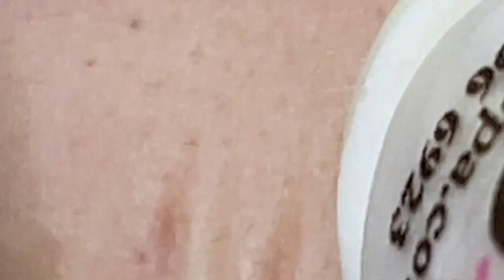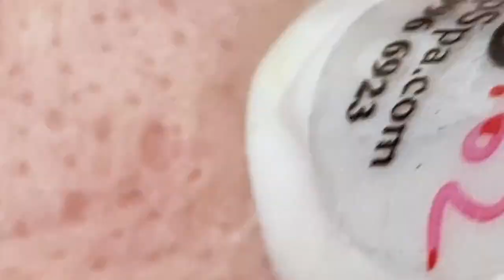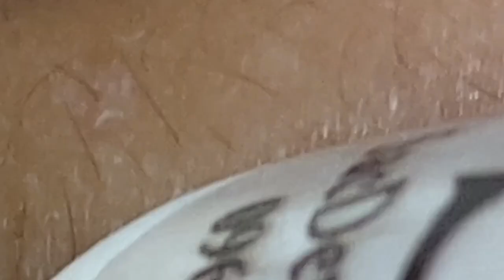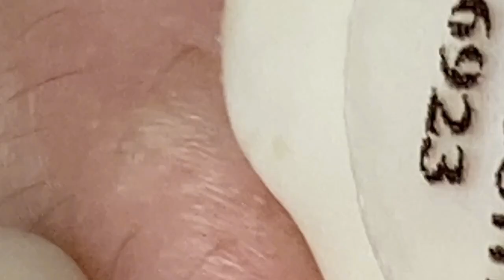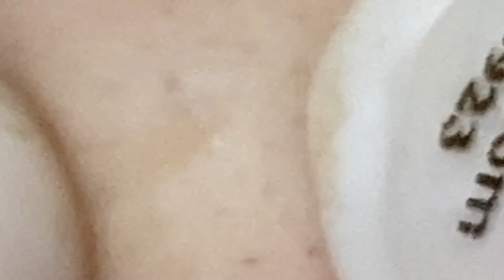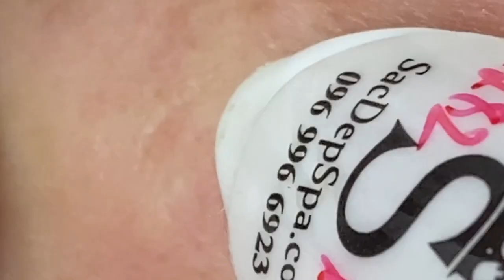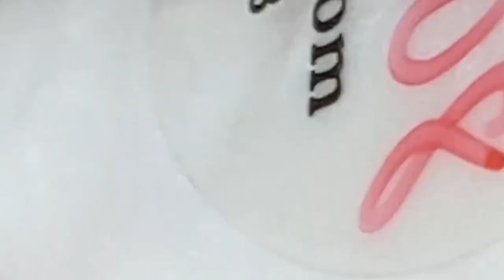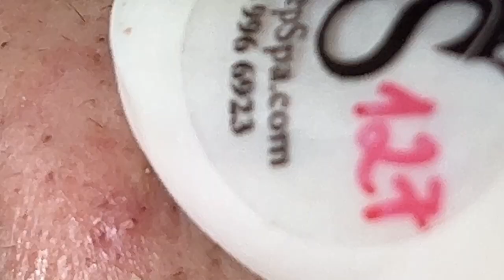العناية بالبشرة الفاخرة اليومية للوجه مع وكالة ناسا